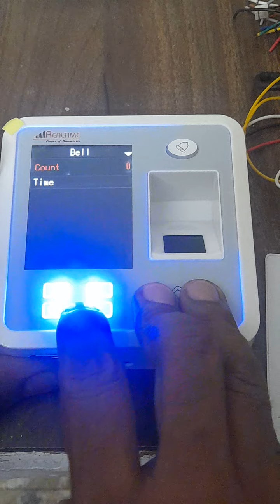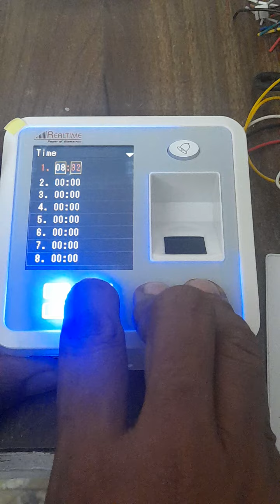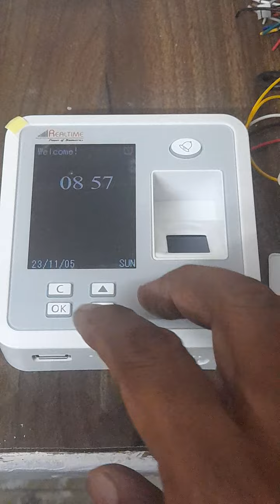How to set Bell Timing in Realtime T28 biometric time attendance machine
Realtime T28 Professional Compact Access Control System

Face Reader Biometric Attendance Uface 302 + ID Machine (Black)

eSSL X990 Standalone Biometric Fingerprint Time and Attendance System

eSSL K90 Pro Biometric Time Attendance and Machine, 185 x 140 x 30 mm, Black

ESSL AiFace-Mars Long Range Face Attendance & Access Control System

FEATURES, INSTALLATION and PROGRAMMING with mobile connectivity with email connectivity